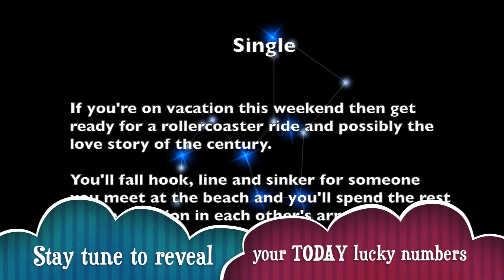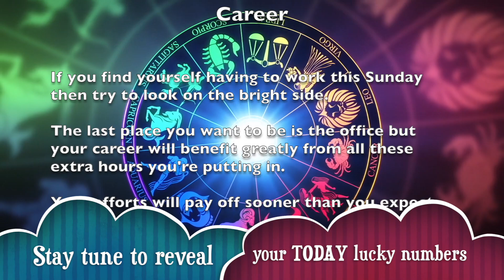Sagittarius horoscope for today, Jun 30, 2019